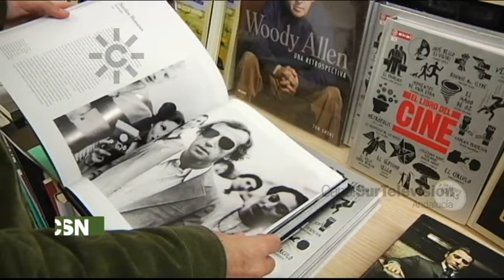Rafa Castaño y Pasapalabra: el ganador del mayor premio es un andaluz profesional de los concursos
2018. Rafa Castaño recuerda su primer concurso con 18 años, fue "Adivina quién es quién" de Canal Sur, con Pilar Rubio. Rafa Castaño es un gran lector: se enganchó a la lectura ya en la facultad con el "Guardian entre el centeno" de Salinger. También recuerda su paso por El Público lee, presentado por Jesús Vigorra en Canal Sur. Trabaja rodeado de libros en la librería "Caótica" de Sevilla y es un lector incansable (lee incluso paseando). Rafa Castaño se siente querido por la gente y feliz por difundir la cultura. Explica cómo se entrena para cada tipo de concurso. Se define como "integrista" respecto al silencio.
Cree que las series de tv del siglo XXI son los folletines del siglo XIX.
Presenta Jesús Vigorra [Programa "Cultura Andalucía al día", 26 de enero de 2018. Canal Sur Televisión]

Rafael Castaño (Sevilla 1990), periodista y librero, es un profesional de los concursos culturales de televisión. Hijo de un trabajador civil de una base aérea y de una maestra de primaria, es el pequeño de dos hermanos (su hermano también concursa en programas culturales).

2023: 16 de marzo. El sevillano Rafa Castaño gana el mayor premio del concurso "Pasapalabra", más de dos millones de euros. Respondió del tirón correctamente a las 25 definiciones que componen el rosco en su programa número 197 frente a Orestes Barbero.

26/01/2018
Veintiséis de enero
Dieciséis de marzo